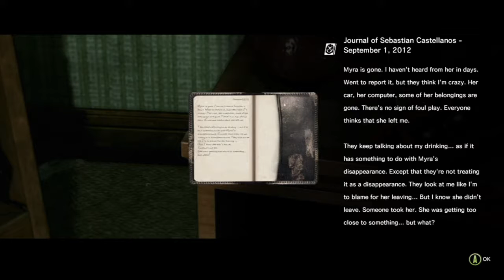THE EVIL WITHIN Casualties Part 1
Follow Craelan Games!

Xbox: Craelan Games
Google+: CraelanGames

Have a game you're working on and want it featured on the channel?

Have fan art or recommendations for what should be played on the channel?

Until I start being swamped with emails, all fan content will be featured on the channel in my videos!